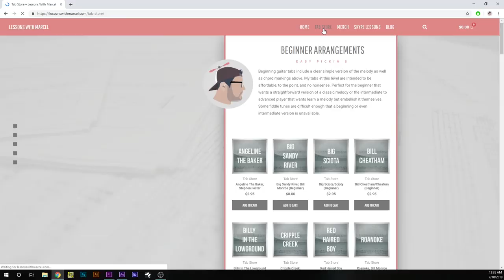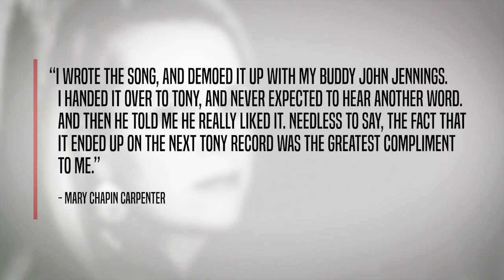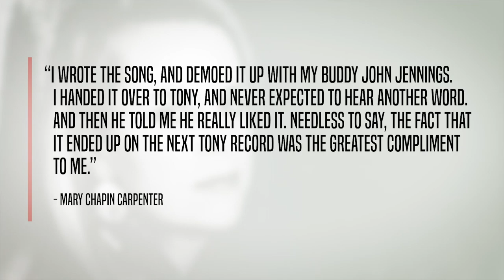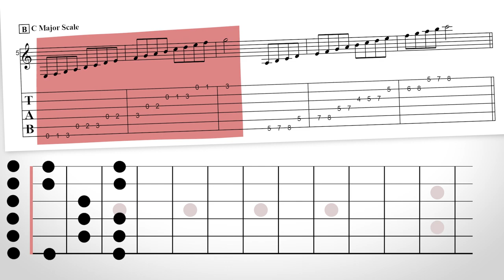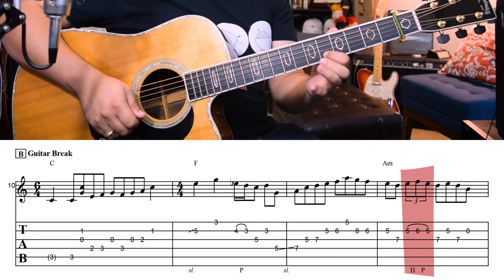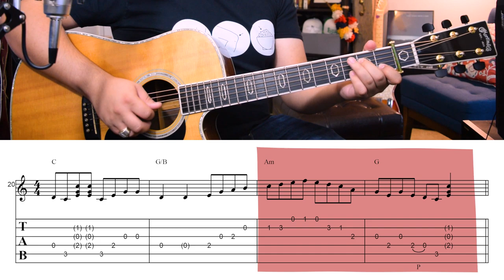How To Play Tony Rice's John Wilkes Booth - Advanced Bluegrass Guitar Lesson